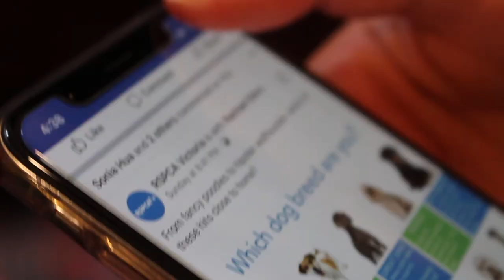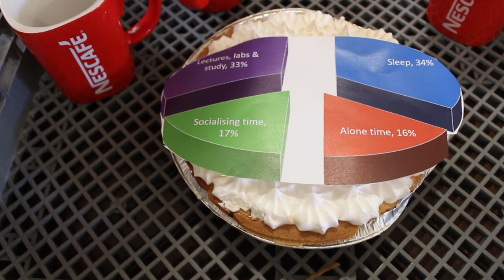2019 Study Skills Video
2019 study skills video produced by the 2019 College Leader team